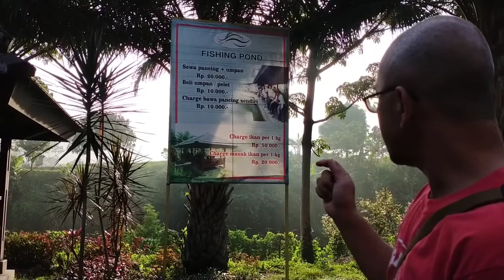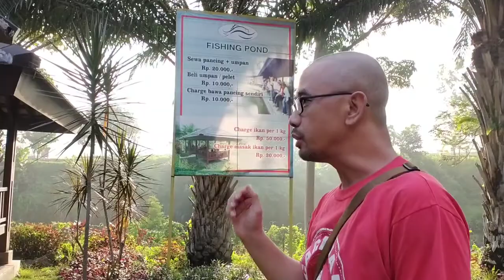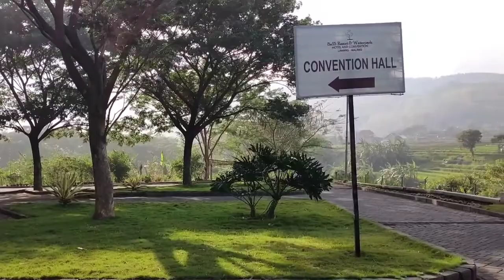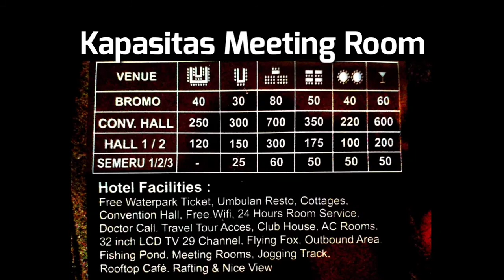BESS Resort Hotel Dan Convention Hall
resort Lawang Jawa timur
convention Hall Lawang Jawa timur
ruang pertemuan Lawang Jawa timur
ruang pertemuan
convention Hall
hotel Lawang Jawa timur
penginapan Lawang Jawa timur
penginapan Murah
cottage murah
resort murah
hotel Murah

ruang meeting Jawa timur
ruang pertemuan Jawa timur

salam

Edu 4U